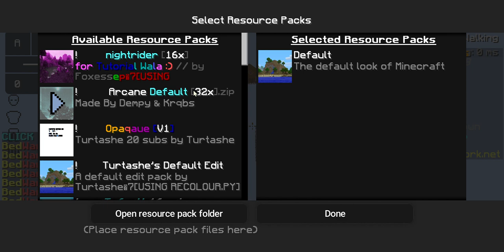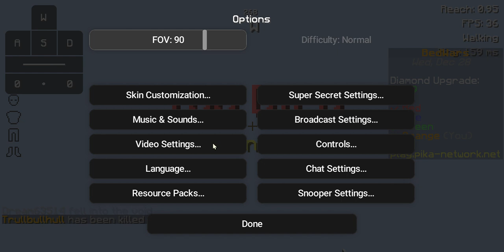Camera footage ran out haha.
I was playing,camera footage ran out. haha. i won game still i think  as the teammates clutched